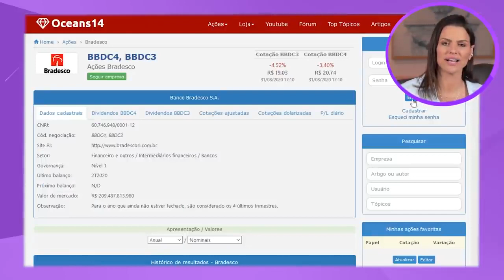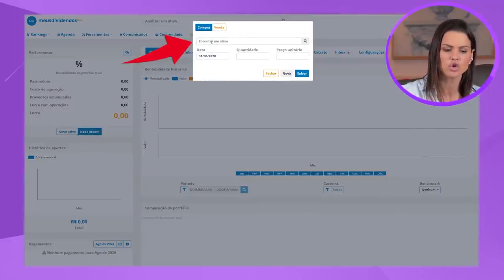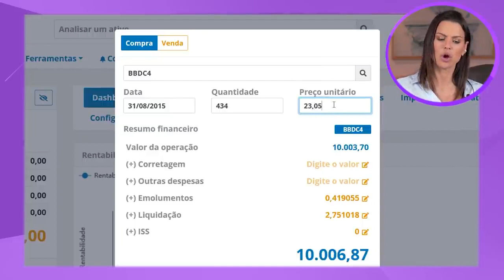DIVIDENDOS Quanto rendeu R$ 10.000 investidos no Bradesco (BBDC3, BBDC4) nos últimos 5 anos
E fala meus amores Olha só o tema de hoje quanto rende 10 mil reais Carol seu aplicar ali no Banco Bradesco quando será que a pessoa teria né Se ela tivesse investido 10.000 reagiu Banco Bradesco e quando será que ela vai ter se ela investida isso reais no Banco Bradesco mas antes da o seu like pessoal porque você fortalece o nosso canal não custa nada dois segundinhos e você ajuda a gente a ter vídeos aí passando mais no

YouTube para você acompanhar pessoal antes de eu falar para vocês né o quanto você teria aí de rendimento no Banco Bradesco e você vai ver que vale a pena você pensar a longo prazo a gente vai falar sobre o Banco Bradesco tá pessoa que tem uma desvalorizações de 38 por cento esse ano que para mim sofreu e sofreu muito mais é do setor perene é um banco ao segundo maior banco aí de crédito privado do Brasil Banco ele tem mais de 71 milhões de clientes e

Aproximadamente aí as agências e cerca de noventa e nove mil funcionários tá gente o Banco Bradesco ou banco que pagam bons dividendos né sofreu aí com anemia como os outros bancos mas é um banco que sim é muito sólido Eu particularmente gosto e gosto bastante do bradescão Mais Você vai estudar para você saber o que você tá fazendo Tá gente Bradesco ele vem com duas opções aí para quem me pergunta ação ordinária ação preferencial vem com

A sigla a gente vai deixar aí para você meu amor bbdc3 e bbdc43 são ações ordinárias ou seja se você fizer parte do da bbdc3 você tem direito a voto na Assembleia quando o banco for tomar uma decisão aí a quatro normalmente é aquela que paga dividendos tem preferência de dividendos mas sempre pessoal Confere aí no estatuto a empresa tá tem que estar escrito lá que a quatro paga preferencialmente dividendos em branco bbdc4 tem mais liquidez do que obedecer

Ah tá bom gente é importante você saber isso para na hora de comprar e vender você saber qual tem mais liquidez para você poder saber que tem computador vendedor embora o Banco Bradesco seja um excelente banco Juntando os dois tipos de ação elas representa em média dez porcento aí da composição do índice Ibovespa tá gente também seu Banco Bradesco muita gente conhece e eu quero saber coloca aqui embaixo você está investindo no Bradesco Você gosta você

Não gosta compartilha com a gente a sua opinião agora o seguinte gente nos últimos 12 meses um Bradesco pagou uma média aí de 8,2 por cento de dividendos Lando a famosa Lambada na taxa SELIC que tem dois por cento tá a gente é uma boa empresa setor para ele e boa pagadora de dividendos eu trouxe o meu celular né Panda porque nada boba para gente dá uma lida aqui que às vezes a gente esquece os resultados tá gente Banco Bradesco ele teve um lucro líquido recorrente de

3,8 B tá gente é derreter caramba ainda no segundo trimestre de 2 20 teve uma queda de 40 por a todos os bancos sentiram não seria diferente com Bradesco porque o Bradesco teve que se proteger aí se caso houvesse a inadimplência né gente dos clientes então eles se protegem também os bancos para não ter em calote o famoso calote sabe o banco ele teve um retorno aí sobre o patrimônio líquido médio que o Ray tá gente anualizado que foi de 11,9

Por cento no trimestre encerrado em junho e no ano passado ele teve um rolo aí maior né Gente vão colocar aí na tela para vocês que foi de 20,6 por cento de mais com impacto aí dá para anemia o Banco Bradesco tem uma desvalorização de mais de trinta e oito por cento e aí que muitas pessoas se perguntam tá barato tá caro vale a pena um vale para mim não é recomendação é um excelente banco eu estou de olho nos bancos e sei que muitas pessoas também estão aí durante a

Pandemia pessoal como é que a gente vai fazer aqui para vocês entenderem o quanto rendeu aí é de dívida o passo a gente vai ensinar você meu amor aí tá aqui nesse site ou chances 14 tá E aí a gente vai colocar aqui no Bradesco colocamos aqui clica Bradesco E aí a gente vai clicar aqui pessoal olha aqui em cima enchendo cotações ajustado Porque daí vai vir por anos a gente tá falando dos últimos cinco anos então a gente vai colocar aqui em cinco anos

Aparece aqui um gráfico e agora a gente vai vir aqui embaixo vai fazer download aqui ó dessa planilha do Excel tá E aí pessoal baixou aqui uma planilha de excel a gente vai ver aqui as cinco anos atrás quanto era a ação do Bradesco que logicamente mudou os valores Então vamos ver aqui ó 31/8 de 2015 hora quanto que era né gente vai ver aqui ó em cima pessoal prestem muita atenção tá gente vai ver a cotação nominal tá legal E aí a gente vai ver aqui pessoal dia 31/8 de